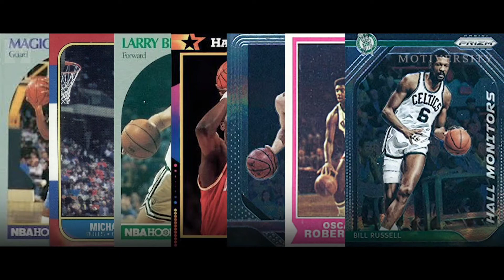THE MINDSET OF A WINNER | Kobe Bryant Champions Advice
You Want First Place Come Play With Me, You Want Second Place Go Somewhere Else." KOBE BRYANT.